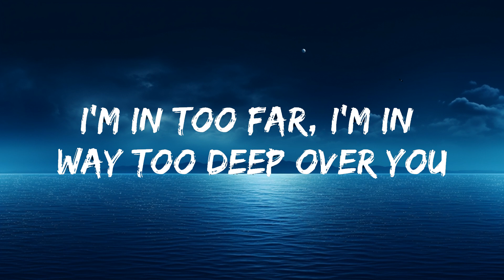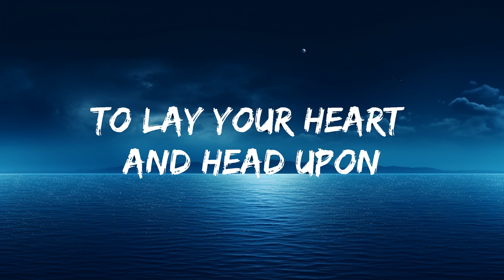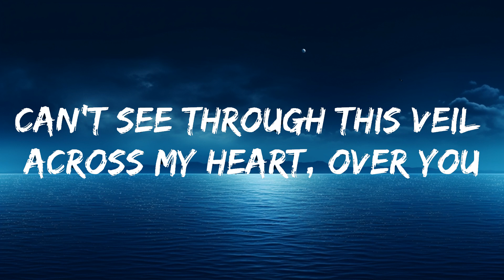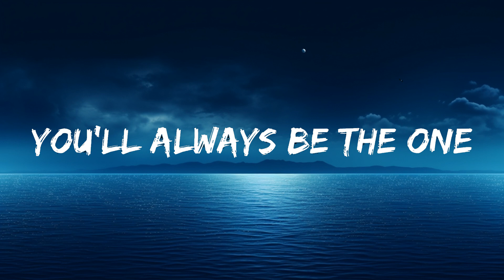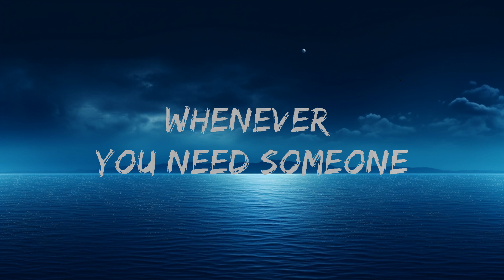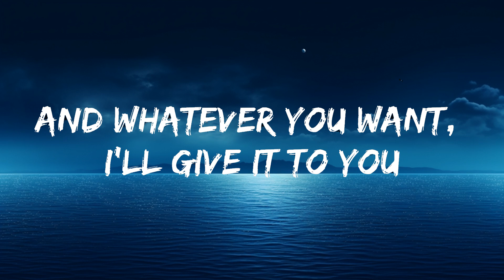Cheap Trick - The Flame (Lyrics) | The World Of Music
🎤 Lyrics: Cheap Trick - The Flame

[Verse 1]
Another night slowly closes in
And I feel so lonely
Touching heat freezing on my skin
I pretend you still hold me
I'm going crazy, I'm losing sleep
I'm in too far, I'm in way too deep over you
You were the first, you'll be the last

[Chorus]
Wherever you go, I'll be with you
Whatever you want, I'll give it to you
Whenever you need someone
To lay your heart and head upon
Remember, after the fire, after all the rain
I will be the flame
[Verse 2]
Watching shadows move across the wall
I feel so frightened
I wanna run to you, I wanna call
But I've been hit by lightning
Just can't stand up for fallin' apart
Can't see through this veil across my heart, over you

[Outro]
And whatever you want, I'll give it to you
Oh! Whatever you want, I'll give it to you